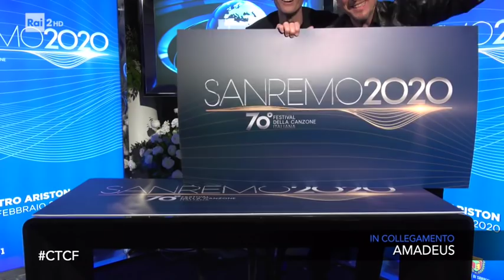Amadeus, Fiorello e Luciana Littizzetto - Che tempo che fa 02/02/2020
A Che Tempo Che Fa il conduttore del 70° Festival di Sanremo, Amadeus, e Rosario Fiorello. In collegamento Luciana Littizzetto